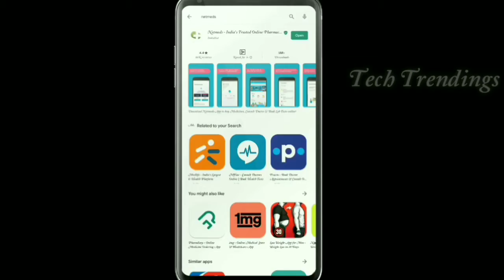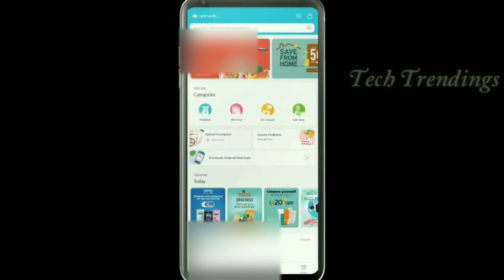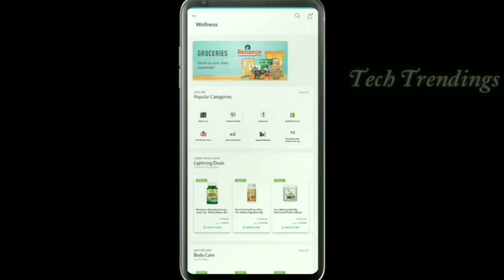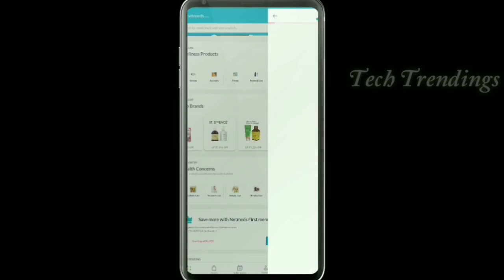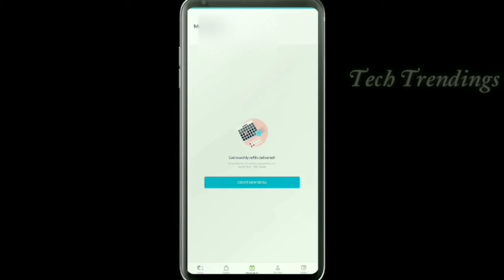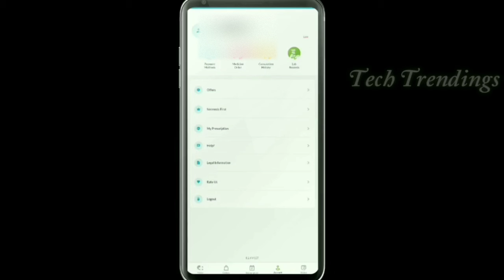Netmeds app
This is very useful application and it is about the online shopping order the medicine and get it soon in your place this video is about how to register and how to use watch it and share to all because helpful application

Use it and share it